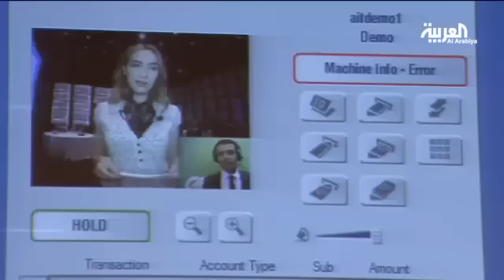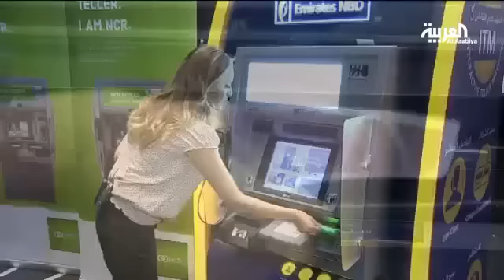أول صراف آلي ينجز 95% من معاملات البنوك بالفيديو